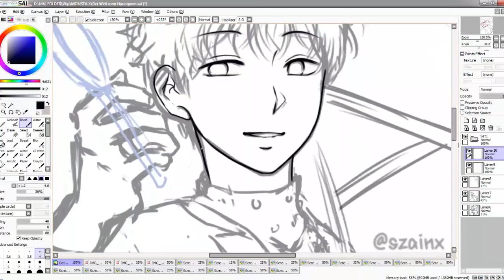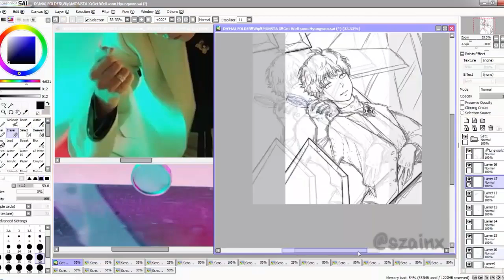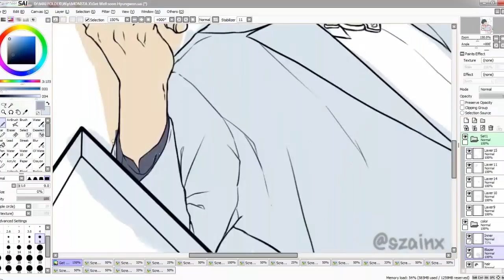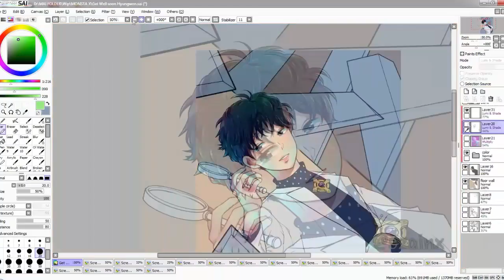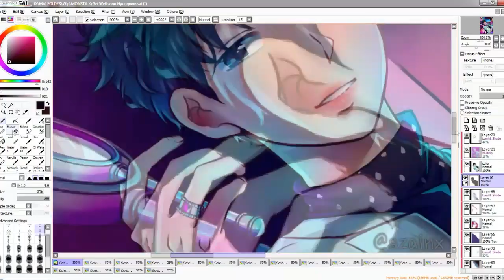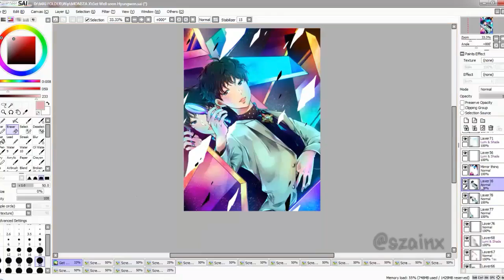Monsta X - BEAUTIFUL Hyungwon FANART [SPEEDPAINT] (get well soon please!)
This is for Hyungwon, my bias, who's hospitalized right now because of an early stage of cellulitis. I wish for you to recover soon. Us Monbebes miss you. Fighting~ :D

I drew this concept because you often see Hyungwon smile lately. You'll never guess what he's feeling deep inside. So that's why I drew mirrors (it suits from the beautiful mv tho) reflecting what he really feels, pain i guess. I planned to draw his reflections but eh, I got lazy and I'm busy nowadays.

Programs Used:
-Paint Tool Sai
-Camtasia Studio 8 (for recording)
-Adobe Photoshop Cs6
-Sony Vegas Pro 13 (for editing)